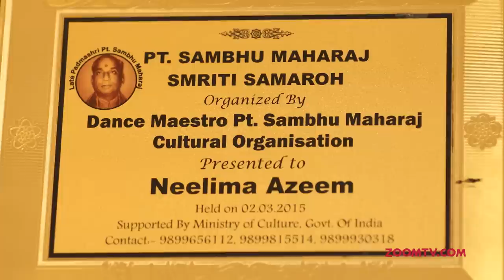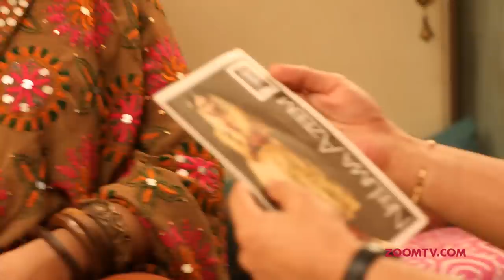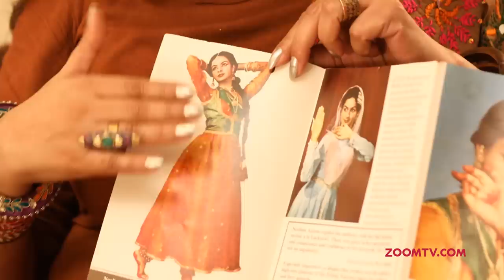Shahid Kapoor & Ishaan Khatter's mother Neelima Azeem REVEALS SECRETS about them | Thanks Mom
Shahid Kapoor is all decked up to be a ‘father-of-two’ but do you know how his relationship with Mira Rajput helped him to land up with this delectable decision? Hear it from the soon to be ‘Granny of two’, Shahid’s mother, Neelima Azeem, as she sheds light on the couple’s relationship and her excitement to witness his son embrace fatherhood, once again! Executive Producers: Shouneel Charles Pranav Bakshi Creative Lead: Neha Verma